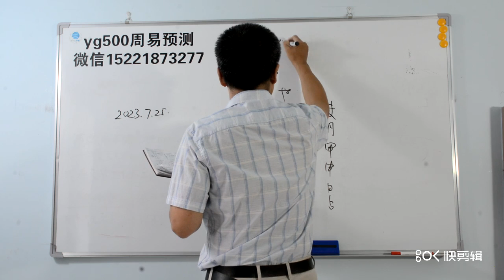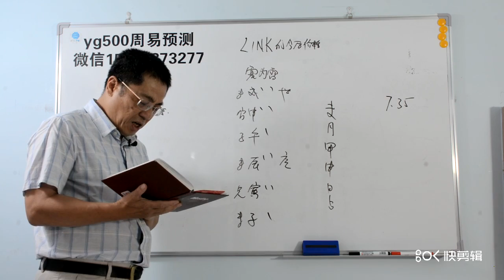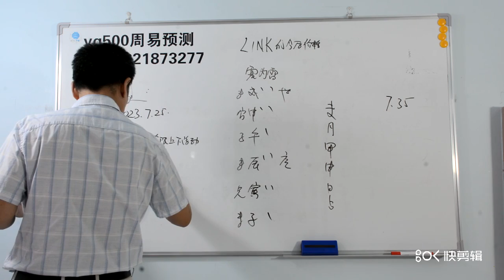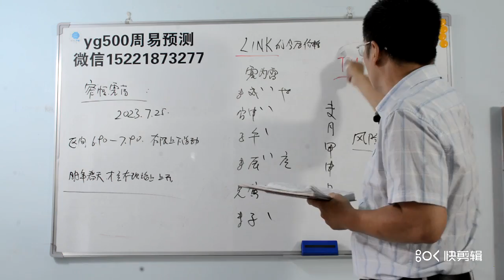虚拟货币 ，数字币 ，LINK今年会暴涨吗？